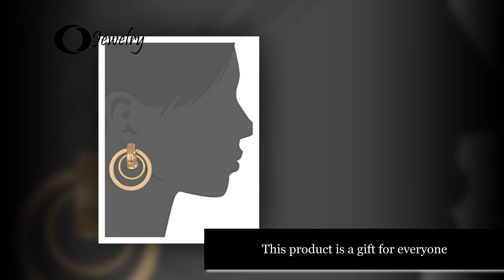Women’s Gold Orbital Clip earrings